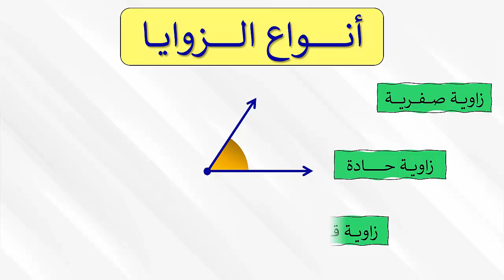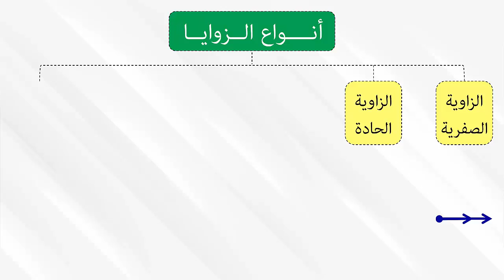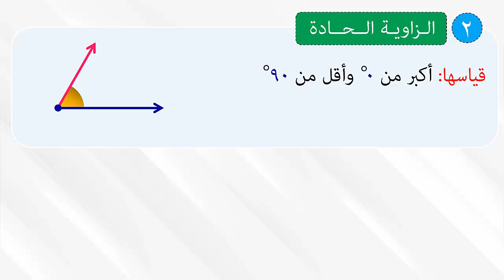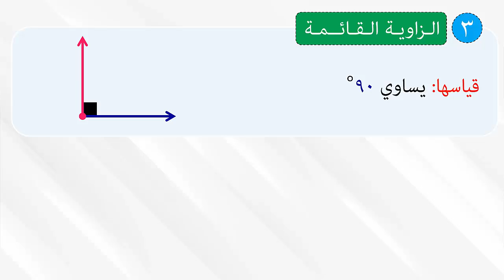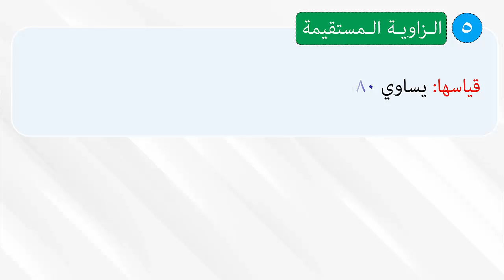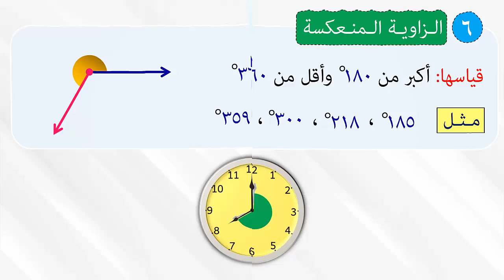أنـواع الـزوايـا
فى الفيديو ستتعرف على أنواع الزوايا السته (الصفرية والحادة والقائمة والمنفرجة والمستقيمة والمنعكسة)
0:12 تعريف الزاوية وطرق التعبير عنها
1:16 أنواع الزوايا
1:32 الزاوية الصفرية
1:58 الزاوية الحادة
2:55 الزاوية القائمة
3:28 الزاوية المنفرجة
4:13 الزاوية المستقيمة
4:40 الزاوية المنعكسة